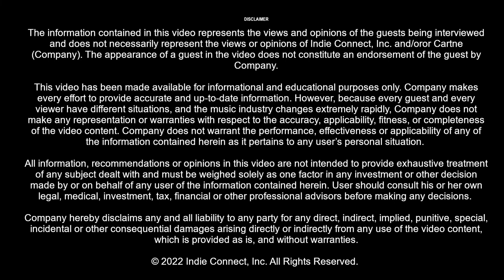Before You Hire A Vocal Coach Final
In this video,  #1 selling artist, hit songwriter and prominent vocal coach Judy Rodman explains ways some unscrupulous vocal coaches rip off their students. It's a real eye-opener!

along with many other videos on navigating the music industry effectively and safely.